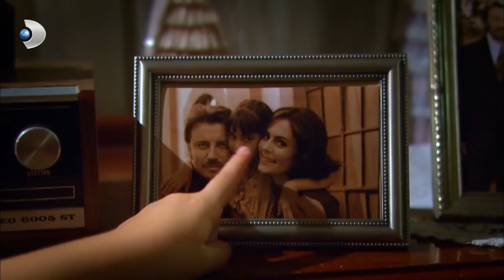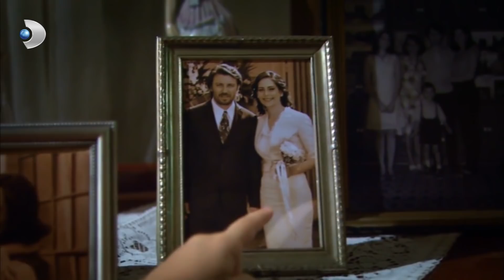Hakan, Zehra'nın Ahmet'e Baba Dediğini Öğrendi - Öyle Bir Geçer Zaman Ki 80. Bölüm